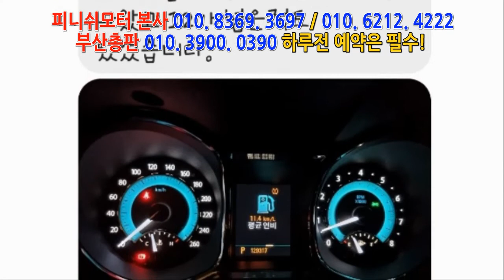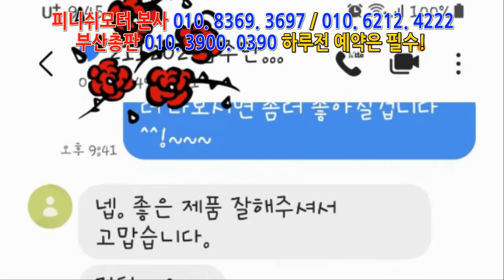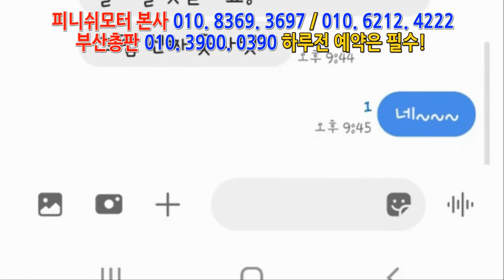[피니쉬모터] 알페온 스페셜 3.0 라파 풀셋팅 장착했다고 자동차연비가 이렇게 좋아져????자동차매연/ 출력저하/ 자동차연비 개선/ 이젠 피니쉬모터에서 해결해 드립니다!